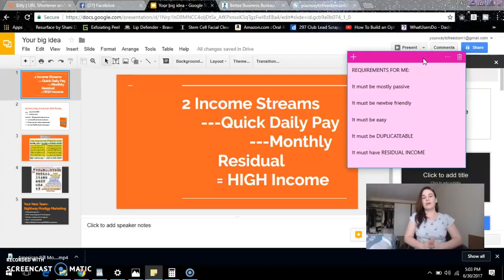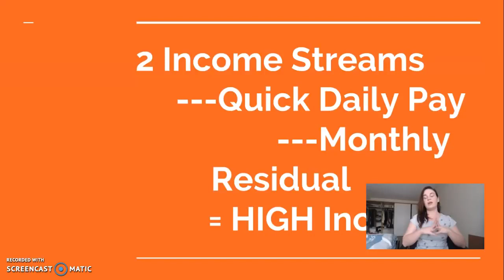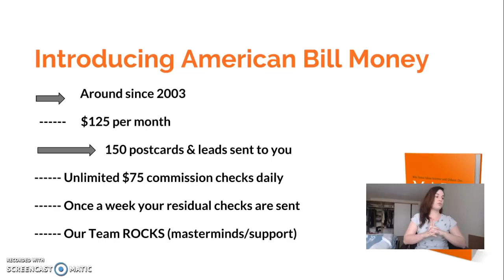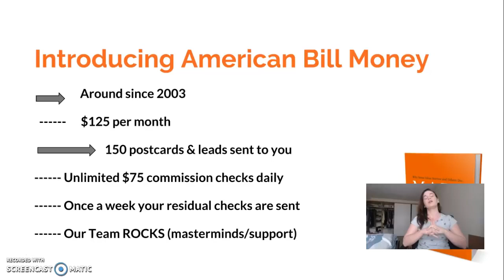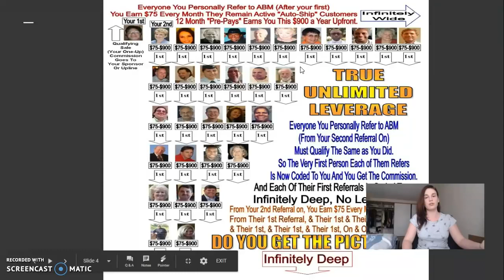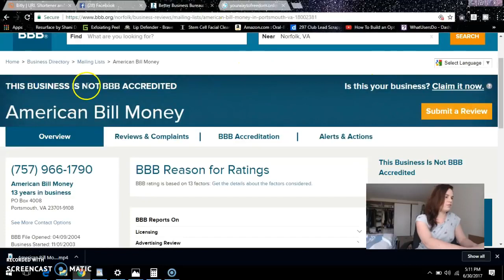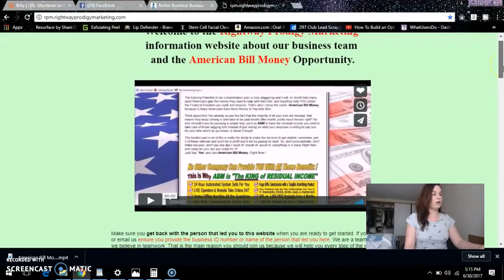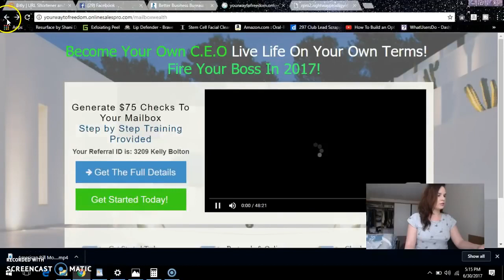American Bill Money 2017 Make Passive Income Online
Referral ID: 6257 Terrance Gibson

Introducing one of THE most POWERFUL make money from home opportunities of 2017!!!

Are you looking for ways to make passive income online? Maybe you're looking for American Bill Money 2017 reviews? Here it is, I'm very excited to soon see $75 checks in my mail box again and again...and it builds more and more with time!

This is a legit way to make money online fast and easy. This is a 1 up system, which means you get each of your new team member's first sale, $75 over and over. this means you will be getting $75 checks to your mailbox from random people!

Our team is excellent, we are starting a 120 day Mastermind daily meetings (recorded also) so we can ensure newbies are getting sales, AND to ensure we have a low drop-out rate so that you can keep getting $75 checks monthly from longterm team members!

One of the best ways to make money from home is to combine online and offline marketing methods. Your $125 per month payment gets you 150 high converting post cards and quality stick-on lead list composed of opportunity buyers (the best kind!)

CALL THIS NUMBER to join our team, ONLY call to join:
We will walk you through the sign up process on the phone.

This company has been around 14 years and going strong, more and more popular thanks to online marketing. We would love to have you part of the team, we MAKE SURE our newbies start getting paid asap!

Treat it like a part time job, and you will be rewarded more than you ever would any other part time job!

Kelly Bolton
Coach Darren American Bill Money
American Bill Money
American Bill Money Postcards
American Bill Money ABM
American Bill Money Big Profit System
American Bill Money Scam
American Compensation Plan
American Bill Money Pay Plan
American Bill Money Monthly
American Bill Money ZOOM
American Bill Money Webinar
American Bill Money Hangout
American Bill Money Marketing System
American Bill Money Leads
American Bill Money Facebook Group
American Bill Money YouTube
American Bill Money Rightway Prodigy Marketing
American Bill Money Right way prodigy marketing
American Bill Money Training
American Bill Money Traffic
The Conversion Pros American Bill Money
American Bill Money U-Economy
American Bill Money USI Tech
ABM American Bill Money
American Bill Money Presentation
American Bill Money Review
American Bill Money Overview
American Bill Money Top Earner
American Bill Money Texas
American Bill Money New York
American Bill Money Spanish